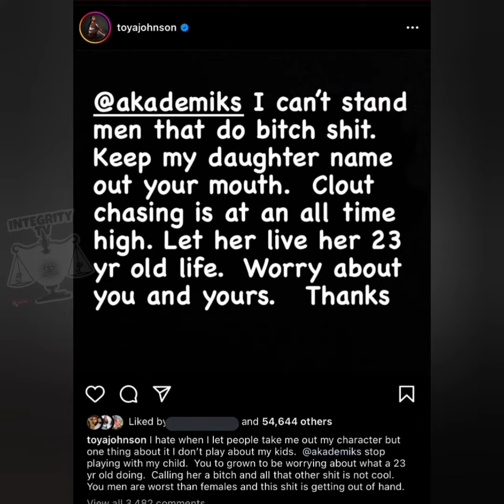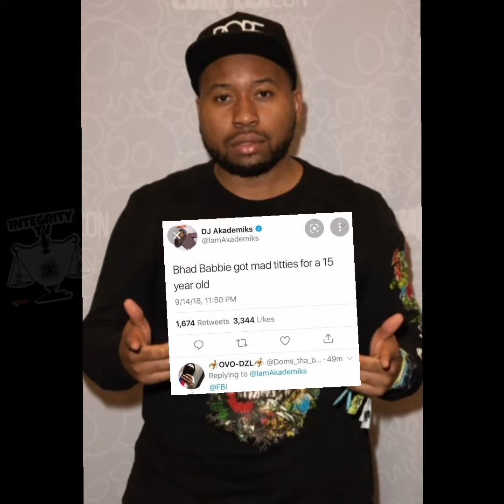Real Reason DJ Akademiks Tweaking With Lil Wayne Daughter 🤐